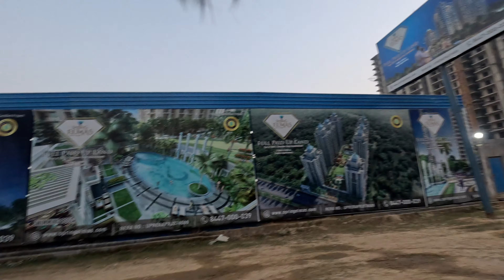✅Sector 12 Greater Noida West Projects Update | YADU TV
This video introduces new places I visit only the copyright disclaimer under section 107 of the Copyright Act 1976 allowance is made for fair use purposes such as criticism, comment, and news reporting, for proper use noncommercial use Types of Equipment: